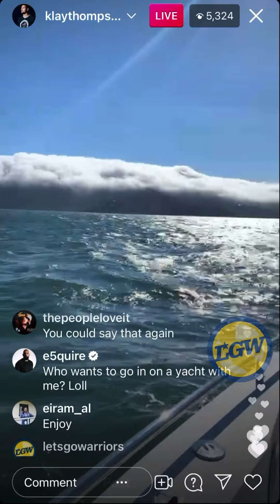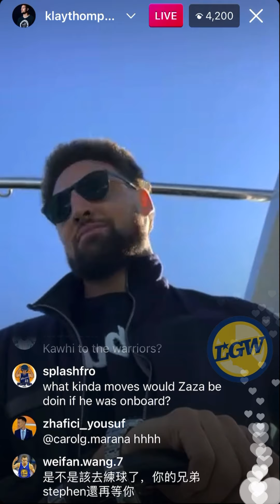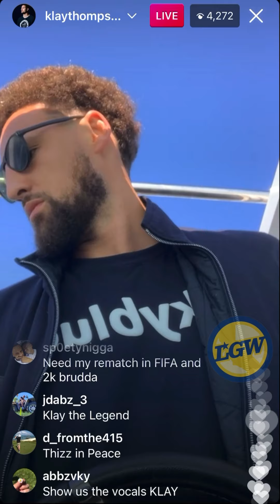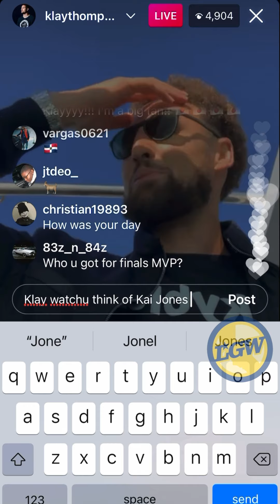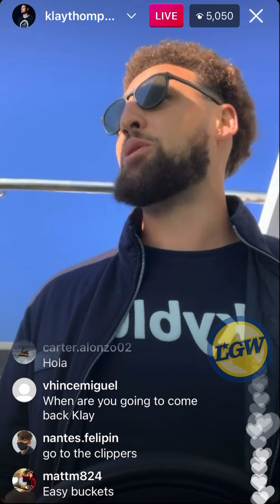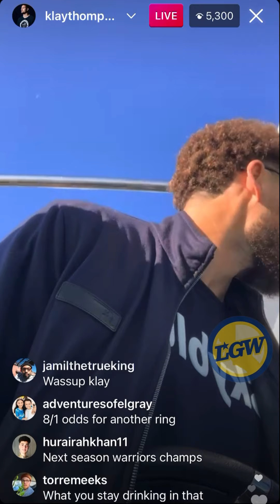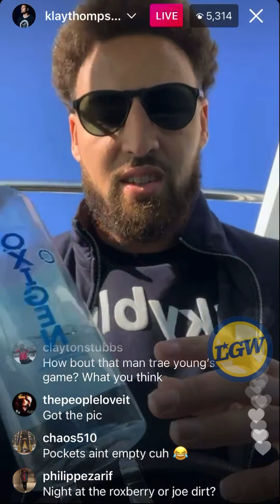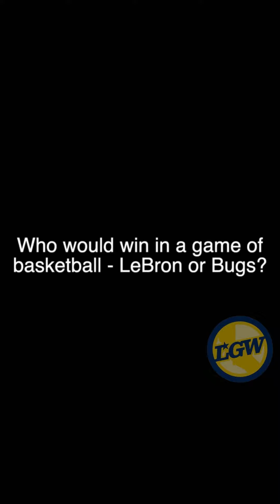📱 Captain Klay sings Mac Dre; Space Jam 2 red carpet Q&A; Zaza x Wiseman, pink sweats, “movie star”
Here are some timestamps from the live, which is as you’d expect from Klay, quite random:

0:30 Kerith baby; “Go Cougs!”
1:00 Mac Dre
3:00 “voice is trash but I love to sing”
3:30 weather; Leonard Hamilton; ice bath
3:35 “Aww, thanks Kerith!…my voice is decent”
3:55 “I respect the ocean…not out here just wildin’, c’mon now”
4:10 “Middleton, Book back and forth”
4:20 “I love the Bahamas, man”
4:40 Finals: “I think it’s going 7”
5:30 “nothing like HS ball”
5:40 saw Steph today
5:55 S/O Mike Brown
6:15 Rocco “mountain pig”
6:30 “bulldogs are just not good swimmers”
6:45 “as Tyrese once said in FF2, we hungry”

From the Instagram livestreams posts and/or stories of @klaythompson, @justlive, @zazapachulia, @bucketsworth, from June-July 2021.

NOTE: Instagram livestreams, posts and stories are meant to be viewed on smartphones in portrait mode. As such, we do not recommend watching this video on a desktop or casting to a TV. This video is best viewed using the YouTube app; be sure to tap the maximize icon in the lower right-hand corner for best results.

PODCAST DETAILS...